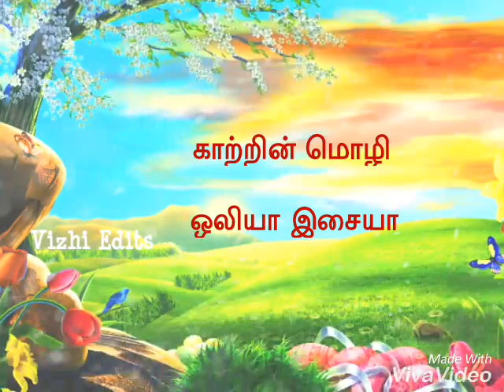Katrin Mozhi song lyrics in Tamil - Mozhi - WhatsApp status